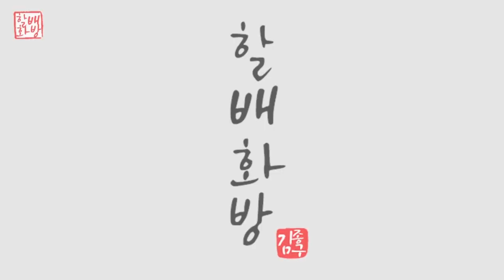탁자위에 놓인 과일과 꽃그리기 | 아크릴페인팅 | 유화 | Acrylic Painting [#352]힐링영상 취미미술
과일과 화병